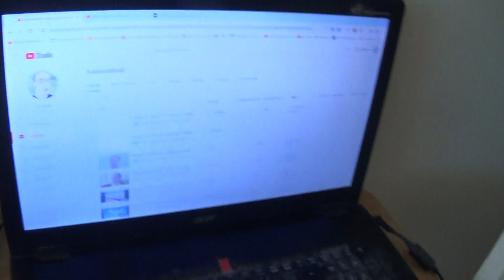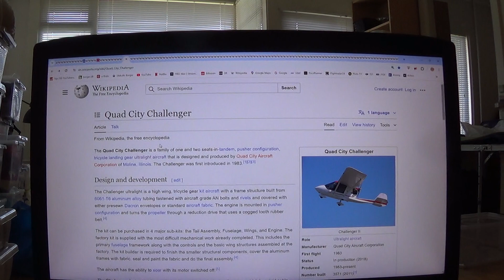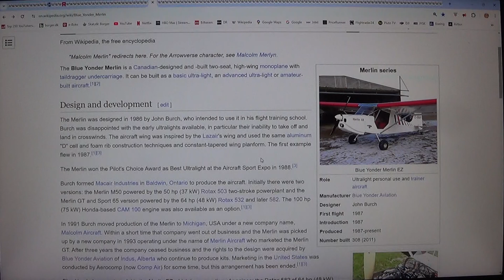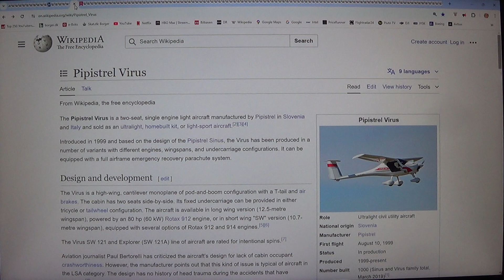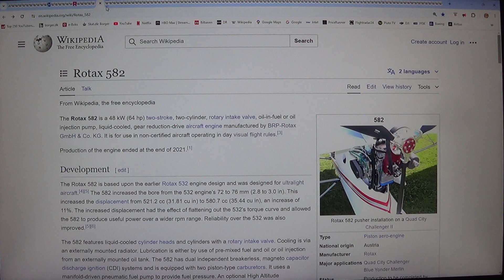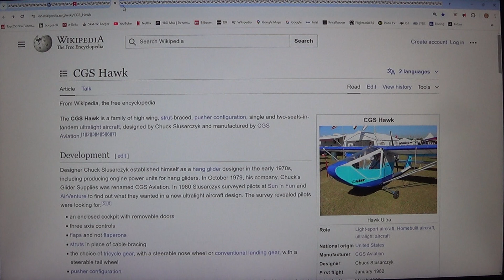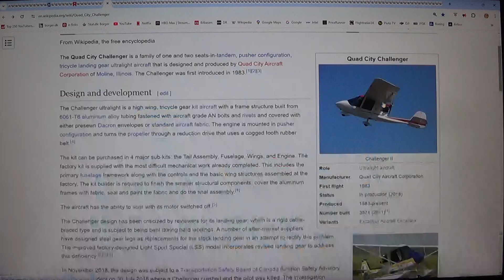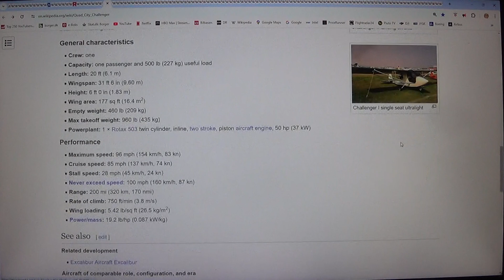MongoTV_12800 - FLY - Del 1123 - Ultralight Fly Med Rotax 912 Motor - 8 af 44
DEL 1123 - Ultralight Fly Med Rotax 912 Motor (Video er  44 dele : Del 1116 til Del 1159). God TORSDAG. Så blev jeg endelig langt om længe færdig, med at kigge de mange ultralight fly igennem, som bruger de Rotax 912 motor. Tekst fra sidste 3 dage :
God TIRSDAG-ONSDAG-TORSDAG eftermiddag og aften. Et meget flot vejr igen, med en sol der koger ned hele dagen, fra en blå og skyfri himmel. Så der må være meget flot, for de få heldige, som været ude og flyve i Danmark, i denne her lange flotte Pinse. Der er MANGE ultralight fly, som bruger den her meget kendte rotax 912 motor, som vist har været fremstillet, fra omkring år 1990, og i over 30 ÅR ? De fleste moderne lidt større ultralight fly, som den i kulfiber og dyre komposit materialer, de bruger stort set alle, den her Rotax 912 motor. Rotax 912 ULS på 100HK, skulle vist bruge omkring 15 liter timen, ved 70% power og cruise ? Men jeg er ikke sikker. Og Rotax 912 iS (100HK) med elektronisk indsprøjtning og eco mode, skulle vist bruge cirka 13% mindre brændstof i cruise ? Men den Rotax 912 iS er nok også, den mest dyre Rotax 912 motor, og koster omkring 20.000 EUR, eller omkring over 150.000 kroner ? Jeg er en ældre mand på snart 60 år, på en lav førtidspension, og afdrager på gæld også, hver måned. Så det er økonomisk urealistisk for mig, attænke på, at rejse rundt i et super kulfiber carbon ultralight fly, der koster 1-2 million kroner. Det er nok mere realistisk for mig, at satse på et mindre ældre hjemmebygget kit ultralight fly, som en Quad City Challenger 2, med en 50HK motor, som brænder omkring 10 liter timen benzin i cruise ? Men jeg vil gerne lige, kigge den mage lidt større ultralight fly igennem igen, der bruger den her Rotax 912 motor. Om der lige skulle være nok lidt ældre ultralight fly, som vejer omkring 220 kilo og kan laste en 220-230 kilo og har en høj cruise speed på omkring 150-200 km. timen ? For 100 liter brændstof og et forbrug på cirka 15 liter timen, må være omkring 6 timer cruise som 6 x 15 liter = 90 liter, eller omkring 100 liter. Og hvis cruise omkring 150 km. timen, er det jo en rækkevidde, på omkring 6 x 150 km. = 900 kilometer ?